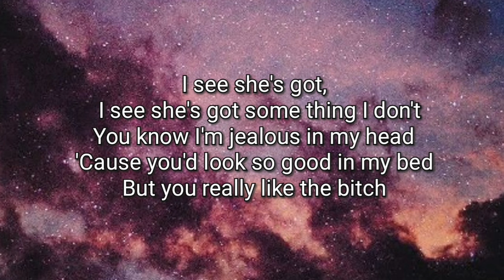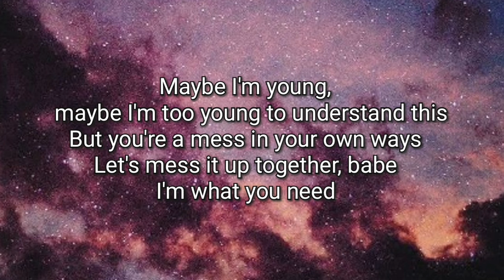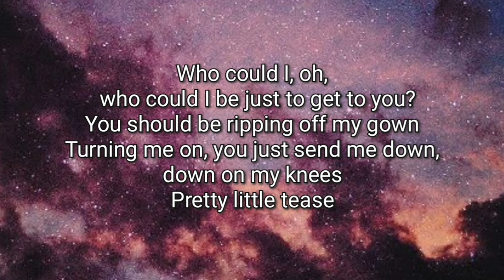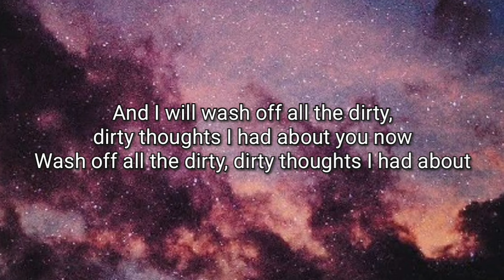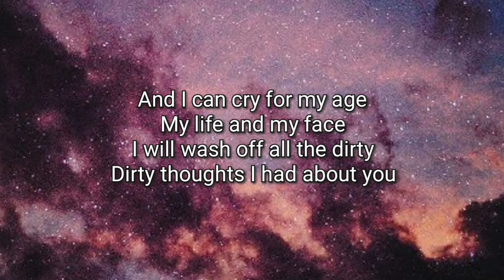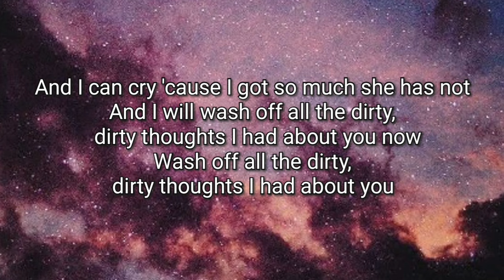Charlotte Cardin - Dirty Dirty (Lyrics)